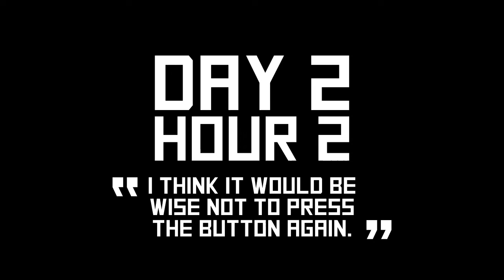The Monolith of Myth - Day 2 Hour 2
"I think it would be wise not to press the button again."
Follow along with the DM's map!

Things get interesting with another new party member, a bathroom, a pool, and a coin.